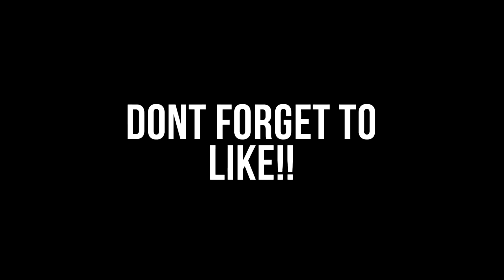The Sneakiest Fortnite Squad (ft. Aydan, Nate Hill, FunkBomb)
shhhhh...